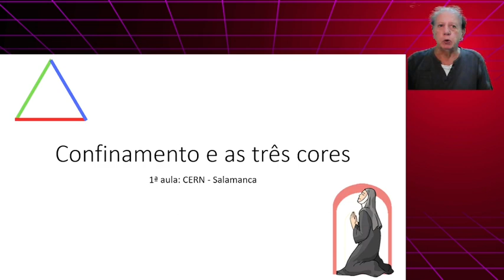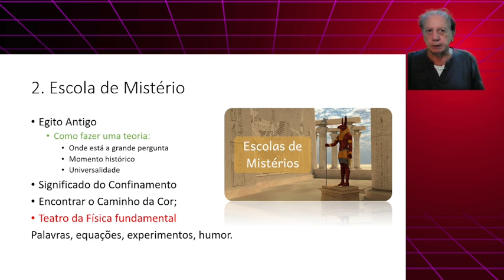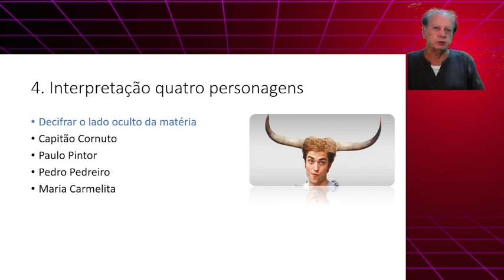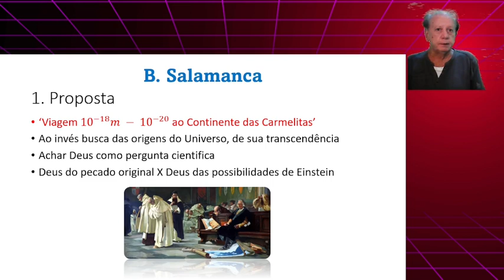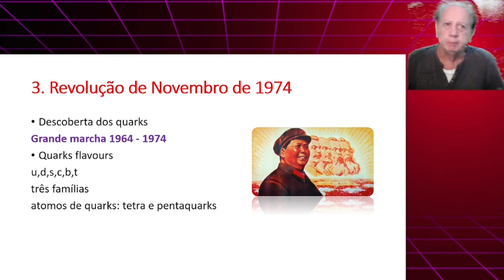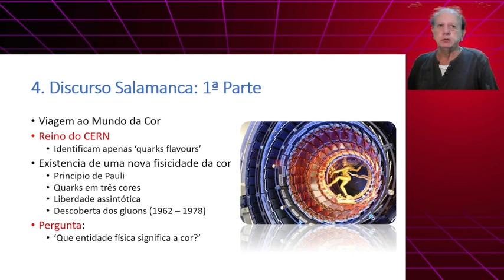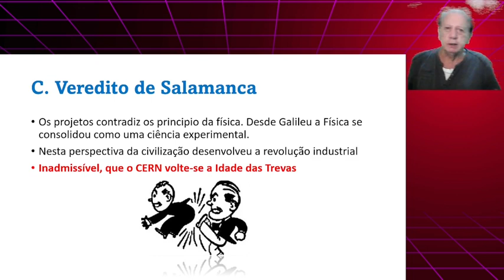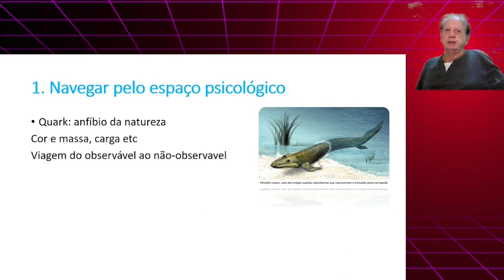As três cores e o confinamento - 1º Aula: CERN - Salamanca